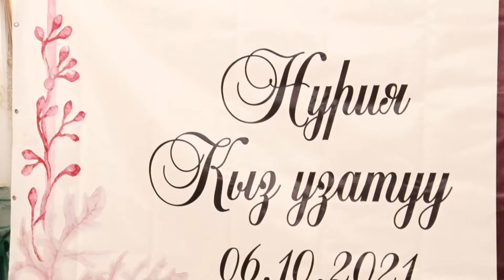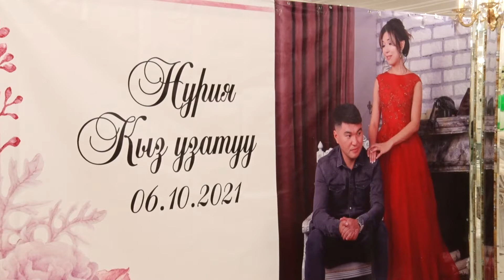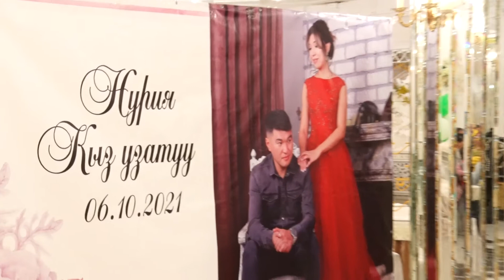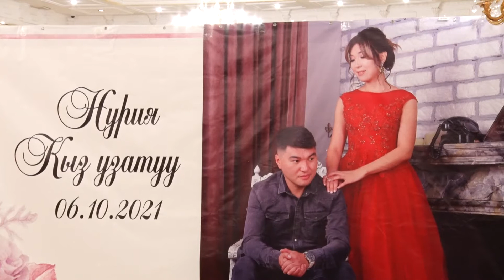Кыз узатуу "Нурия" Часть 1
Атлас 06.10.21